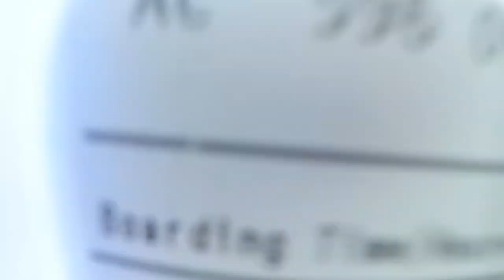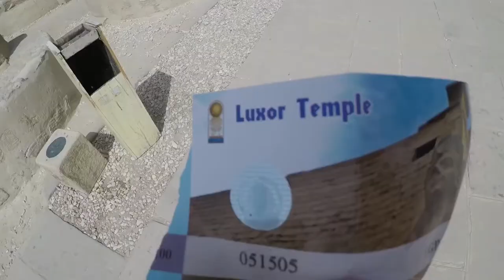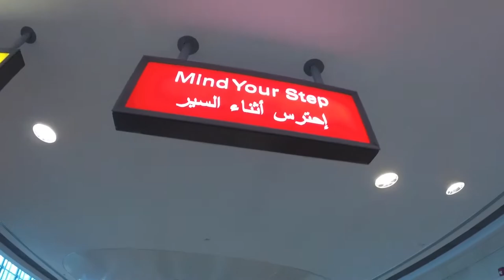EGYPT & LEBANON 2018